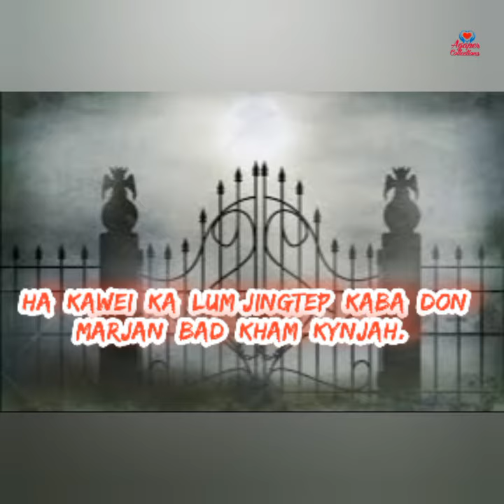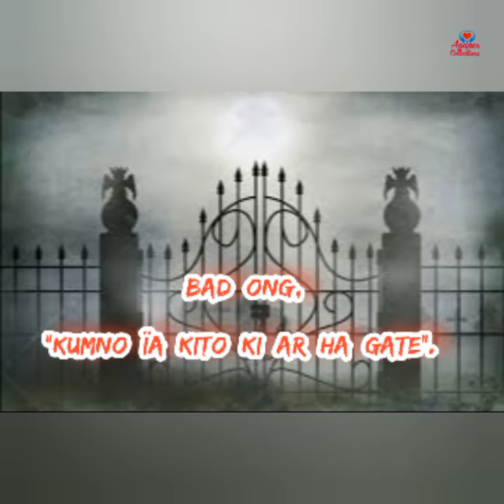ka jingiathuhkhana shaphang arngut ki khynnah ha lum jingtep